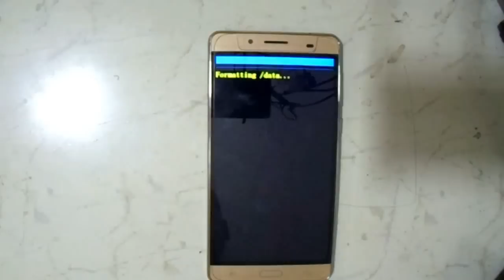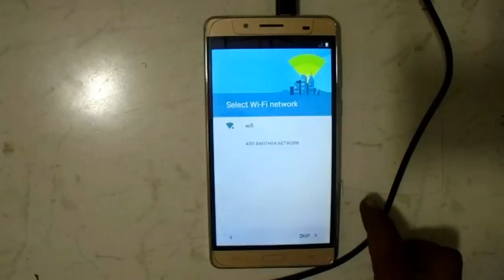iBall Andi 5 5H Weber Eazy Hard Reset Pattern Reset Youtube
iBall Andi 5.5H Weber   How To iBall Andi 5.5H Weber    pattern lock
How To iBall Andi 5.5H Weber pattern unlock
How To iBall Andi 5.5H Weber pattern reset
How To iBall Andi 5.5H Weber phone lock
How To iBall Andi 5.5H Weber phone reset
How To iBall Andi 5.5H Weber format
How To iBall Andi 5.5H Weber hang on logo done
How To iBall Andi 5.5H Weber sim lock
How To iBall Andi 5.5H Weber screen lock
How To iBall Andi 5.5H Weber screen unlock
How To iBall Andi 5.5H Weber pin lock
How To iBall Andi 5.5H Weber stuck on logo done
How To iBall Andi 5.5H Weber user name pasword id problem
download pattern unlock iBall Andi 5.5H Weber
draw pattern to unlock
forgot unlock pattern iBall Andi 5.5H Weber
how i unlock pattern lock iBall Andi 5.5H Weber
how pattern lock unlock iBall Andi 5.5H Weber
how to pattern lock unlock iBall Andi 5.5H Weber
how to pattern unlock iBall Andi 5.5H Weber
how to unlock a forgotten pattern lock iBall Andi 5.5H Weber
how to unlock a pattern iBall Andi 5.5H Weber
how to unlock a pattern lock iBall Andi 5.5H Weber
how to unlock any pattern lock iBall Andi 5.5H Weber
how to unlock draw pattern lock iBall Andi 5.5H Weber
how to unlock forgot pattern iBall Andi 5.5H Weber
how to unlock forgotten pattern lock iBall Andi 5.5H Weber
how to unlock lock pattern iBall Andi 5.5H Weber
how to unlock pattern iBall Andi 5.5H Weber
how to unlock pattern lock iBall Andi 5.5H Weber
how to unlock patterns iBall Andi 5.5H Weber
how to unlock the pattern iBall Andi 5.5H Weber
how to unlock the pattern lock iBall Andi 5.5H Weber
how to unlock forgot pattern lock iBall Andi 5.5H Weber
mobile pattern lock forgot iBall Andi 5.5H Weber
pattern lock forgot iBall Andi 5.5H Weber
pattern lock forgot password iBall Andi 5.5H Weber
pattern lock password forgot iBall Andi 5.5H Weber
how unlock pattern lock iBall Andi 5.5H Weber
how unlock the pattern lock iBall Andi 5.5H Weber
pattern lock how to unlock iBall Andi 5.5H Weber
how to unlock a locked phone iBall Andi 5.5H Weber
how to unlock a network locked phone iBall Andi 5.5H Weber
how to unlock a phone lock iBall Andi 5.5H Weber
how to unlock a phone lock code iBall Andi 5.5H Weber
how to unlock a pin locked phone iBall Andi 5.5H Weber
how to unlock a sim locked phone iBall Andi 5.5H Weber
how to unlock locked phone iBall Andi 5.5H Weber
how to unlock locked phones iBall Andi 5.5H Weber
how to unlock network locked phones iBall Andi 5.5H Weber
how to unlock phone lock iBall Andi 5.5H Weber
how to unlock phone lock code iBall Andi 5.5H Weber
how to unlock the phone lock iBall Andi 5.5H Weber
my phone is locked how do i unlock it iBall Andi 5.5H Weber
my phone locked how do i unlock it iBall Andi 5.5H Weber
unlock phone lock iBall Andi 5.5H Weber
how to Pin Lock iBall Andi 5.5H Weber
how to Screen Lock iBall Andi 5.5H Weber
how to unlock mobile phone iBall Andi 5.5H Weber
how to fix unfortunately app has stopped iBall Andi 5.5H Weber
iBall Andi 5.5H Weber unfortunately app has stopped working
iBall Andi 5.5H Weber unfortunately app store has stopped
iBall Andi 5.5H Weber unfortunately apps has stopped
iBall Andi 5.5H Weber unfortunately your app has stopped